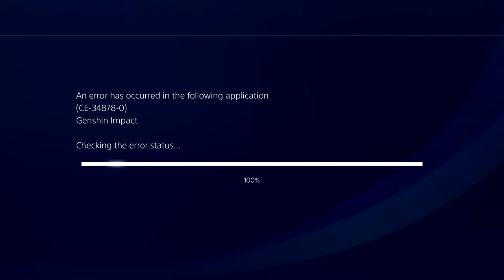PAIMON GOT ROASTED HARD!! (Genshin Impact Final Closed Beta Playthrough) #18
YO IM SORRY if there were any parts that seemed out of sync! elgato fooked up and i didnt know till i was editing it in vegas! hence why the video is only 17mins! hopefully everything is fine tho! had to put extra effort to syncing everything for this one!

also i don't know what happened to the third cor lapis cart lol

Timestamps:

00:00 - Intro
00:48 - On my way to the Chasm
03:17 - Calm Before the Storm
07:24 - Collecting the Cor Lapis
08:38 - New Quest! Meeting up with Xingqiu
12:27 - Finally some fighting gameplay lol
14:10 - Paimon got roasted hard
16:04 - Returning the Book
17:10 - Outro

►Friend(s) in the video:
solo player

Music(s) Used (In Order):
SageModeKurama
SMKurama
Sage

雨